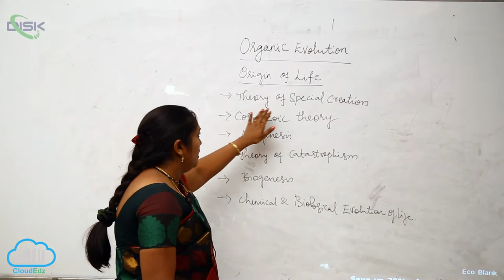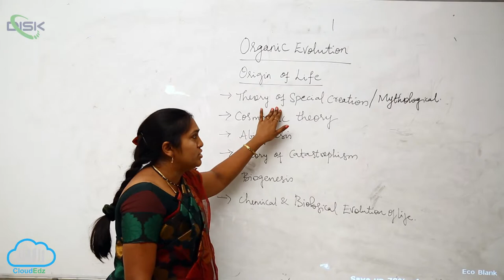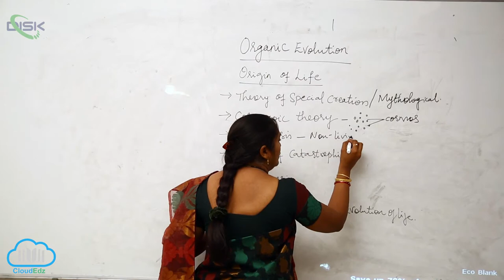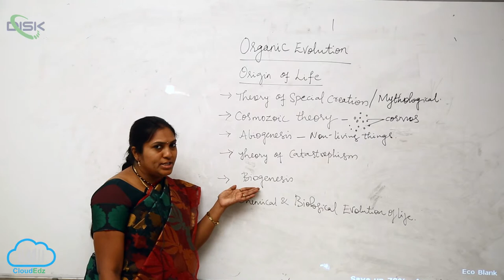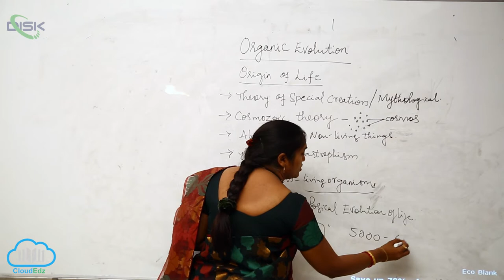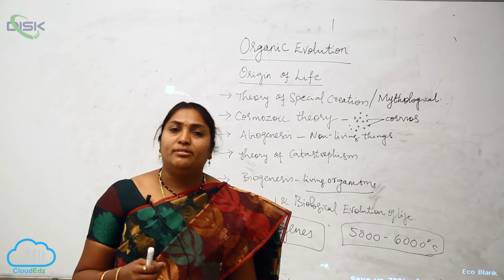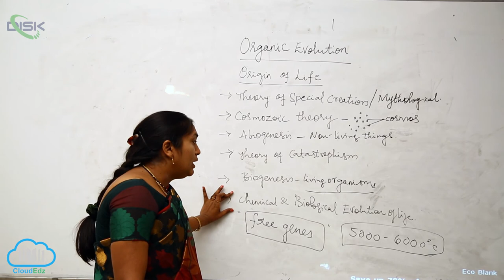Origin and Evolution of Man || Origin of life 1 || Disk Telangana